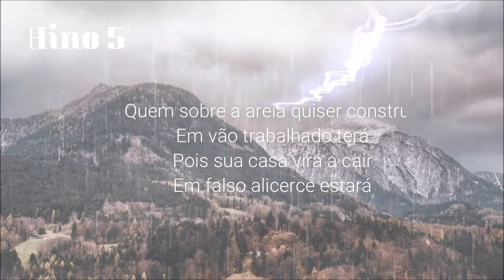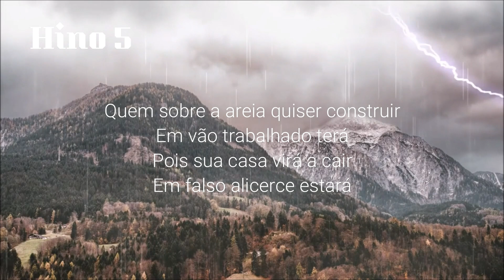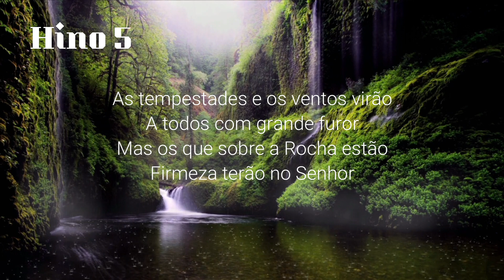A Rocha Celestial - Hino 5 - HINÁRIO 5 CCB